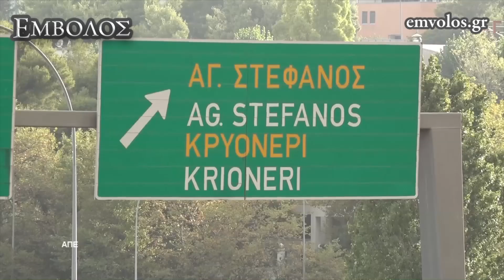Mεγάλο μέτωπο στη B. Αττική - Εκκενώνονται Κρυονέρι, Αφίδνες, Κοκκινόβραχος, Ιπποκράτειος Πολιτεία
Πολύ μεγάλο το μέτωπο στη Βόρεια Αττική - Εκκενώνονται Κρυονέρι, Αφίδνες, Κοκκινόβραχος και Ιπποκράτειος Πολιτεία